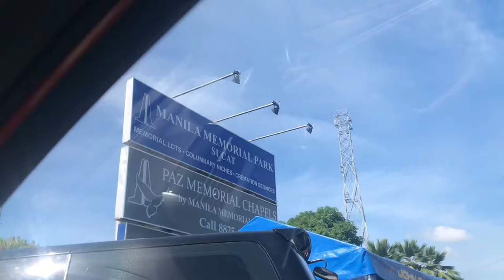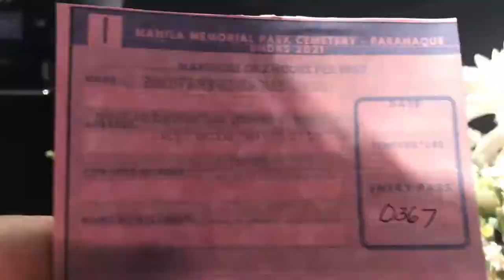Visiting our Lolo at Manila Memorial Park Cemetery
Visiting Lolo at Manila Memorial Park Cemetery